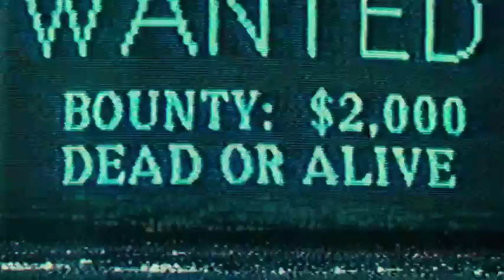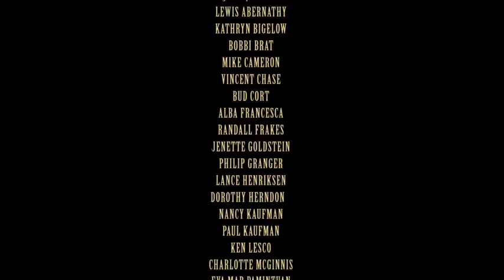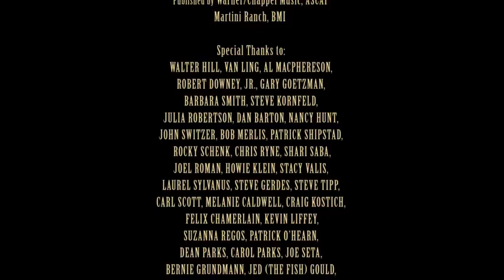Martini Ranch 'Reach' 🍸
Dedicated to Bill Paxton. 💙